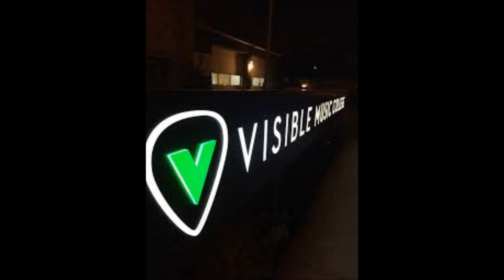Visible Music College's New Vision Choir